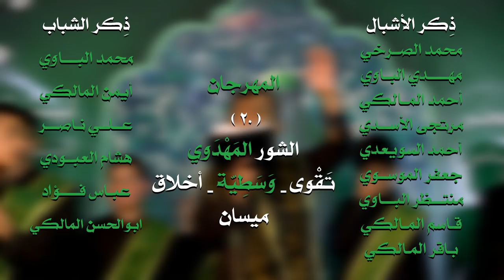(عصر القبورية ) راب إسلامي مهدوي :: ايمهدي أمنيه عندي || محمد باقر المياحي || كلمات : حسين الموسوي